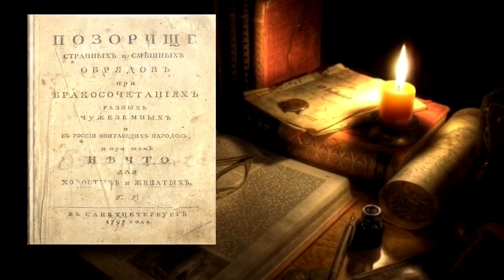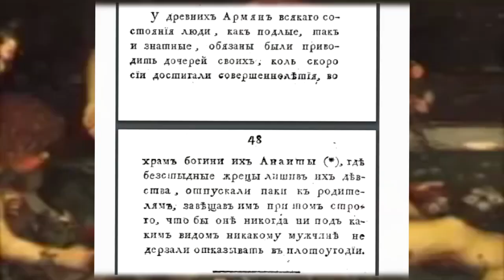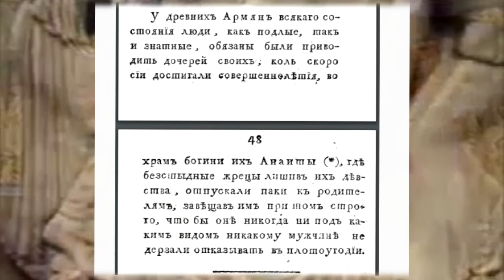Русская книга XVIII века о нравах армян: Дочерей своих они…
В числе памятников книжного дела в Российской империи, неким особняком стоит книга коллежского советника Глеба Ивановича Громова. В ней автор, в несколько сжатом виде приводит интересные данные о брачных обрядах армян.

Глеб Иванович Громов (1762 или 1763–1830) успешно служил в различных ведомствах, но подлинной его страстью была историография брака.